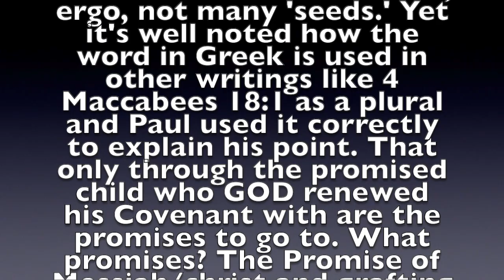Grafting in from Tanak and Paul's use of the word seed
For those who wanted to see examples of the way the hebrew was used in those passages I put together a short video explaining it and labeled the passages at the top. Please pull up your hebrew and look at the words there, I also placed the hebrew on screen at the bottom If you turn CC. ￼